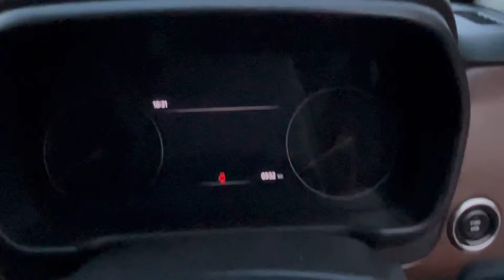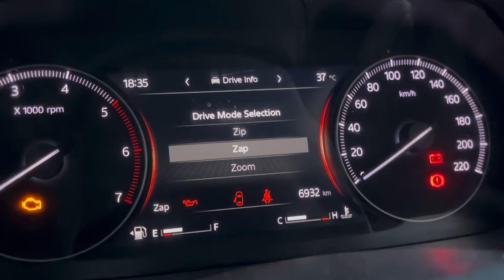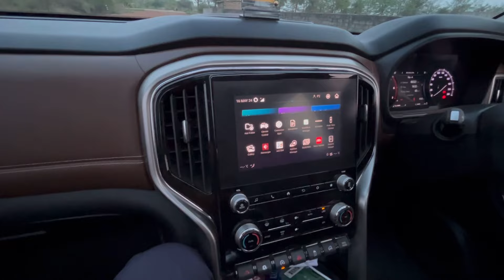Scorpio n ❤️lena 🔥sahi rahega 2024 mai ! Better than jeep compass